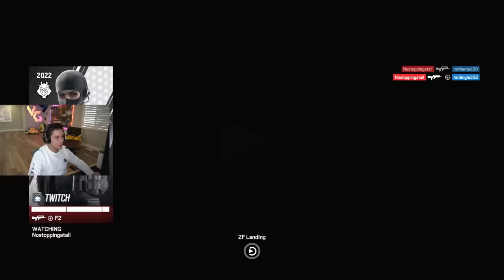TRY NOT TO COMPLAIN CHALLENGE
Being positive makes me worse at Siege